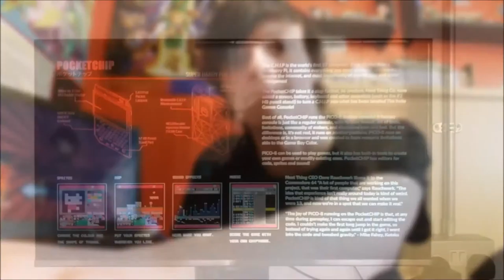The Return to form.